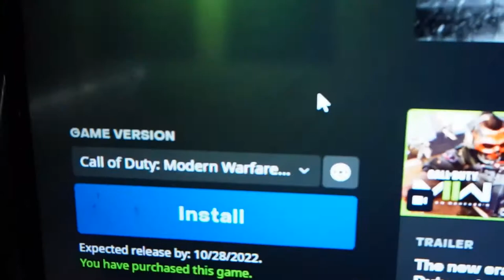voorbereiding schoolfeest de kids